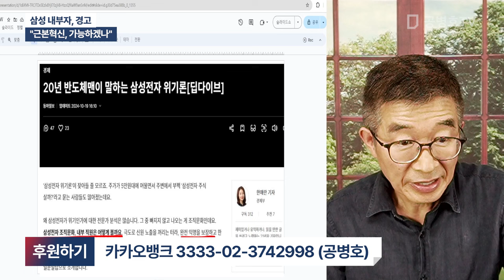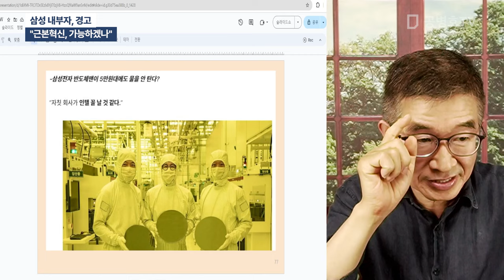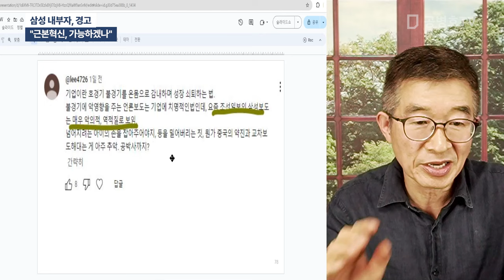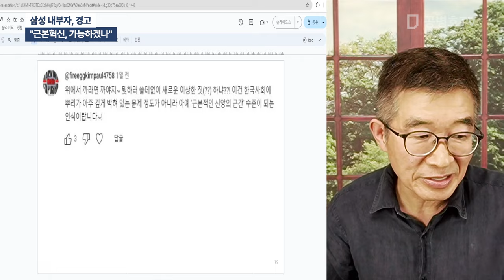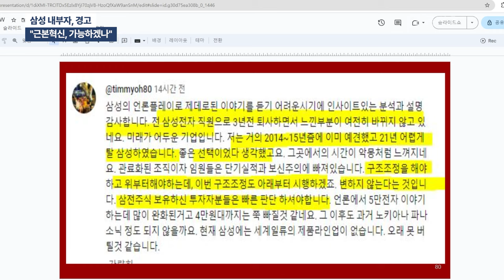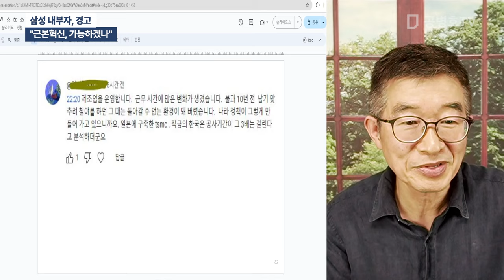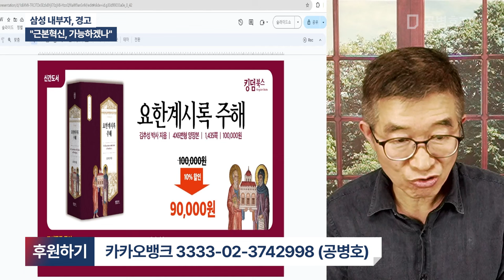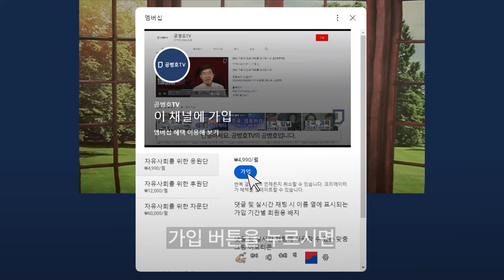삼성 내부자, 경고 / "근본혁신, 가능하겠나" [공병호TV]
Bitcoin : 3MTW849AkP2ftLeSK2teZHMmzLu7Z83s9U